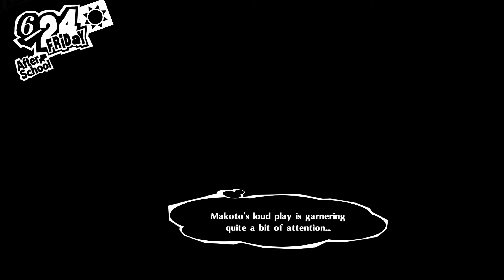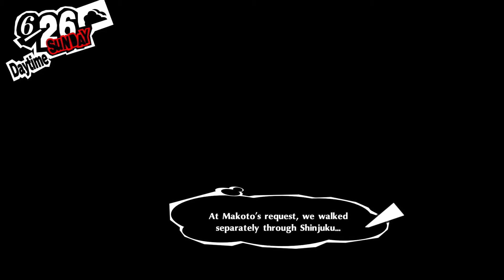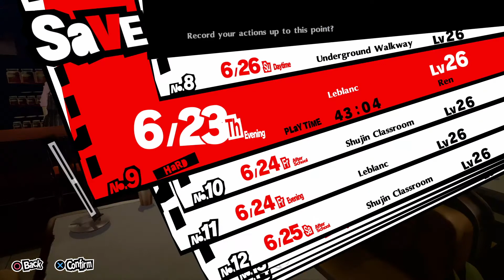Date Money - Persona 5 Royal - Episode 64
Yay back to more confidant stuff hope you enjoy! :)

If you made it this far in the description you earn a cookie